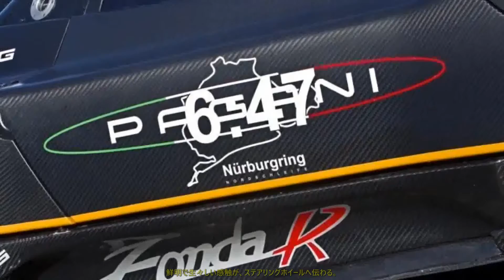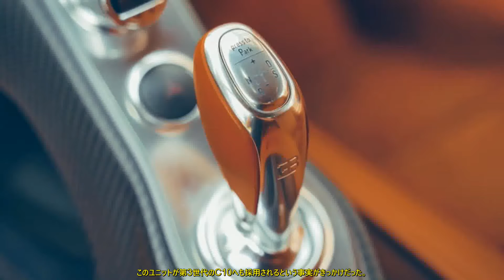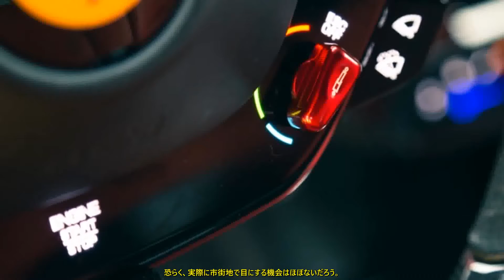パガーニ・ウアイラ BCロードスターへ試乗 802psのAMG V12 実は従順なスーパーカー 後編 | 車の話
V12エンジンを積んだ第3世代モデルの開発を進めるパガーニ。第2世代のウアイラで、特別な体験を再確認しました。